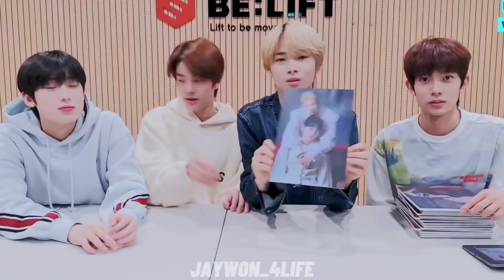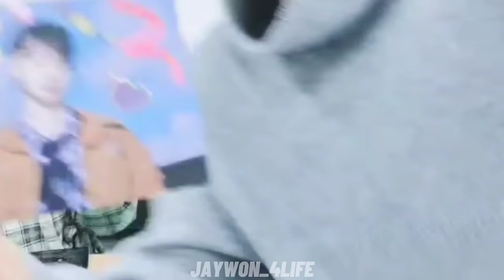ENHYPEN KNOWS about JAYWON or ENHYPEN exposing, protecting and judging jaywon ;)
I just realized how the members sometimes seemed to know something more than we do so I made a compilation. Enjoy!